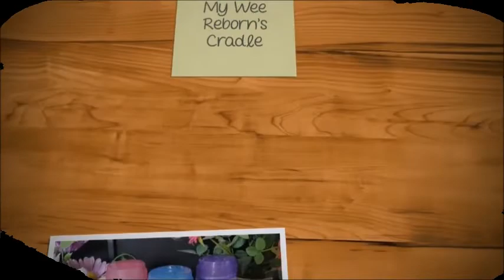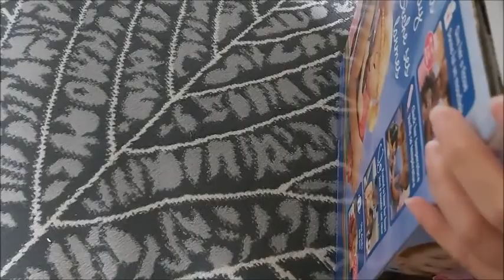💚Another Gloomy Day - What Makes You Happy?